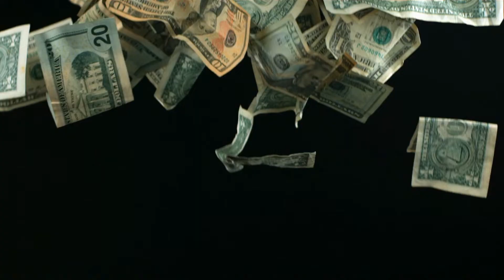[Café e blábláblá] A GENTE ODEIA! | Peraí, boa sorte! 🤚🍀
Neste vídeo vamos te contar algumas das coisas que nos tiram do sério!!

Beijos!! 😘